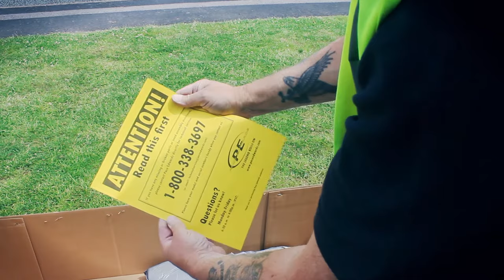How To: Fit the Jack Rabbit Tonneau Cover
Keep your pick-up bed protected this winter with a Jack Rabbit tonneau cover. Auto Styling Truckman's team explain how to fit the cover, available from our